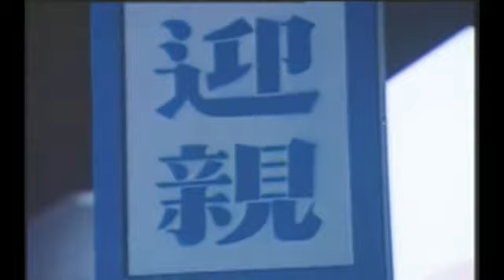Vampire Expert III: Coincidentally - Episode 29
撞到正 Coincidentally - Episode 29